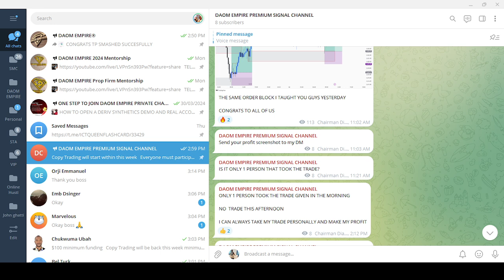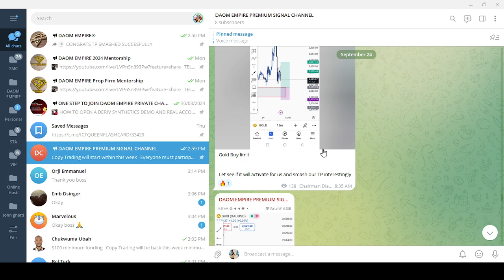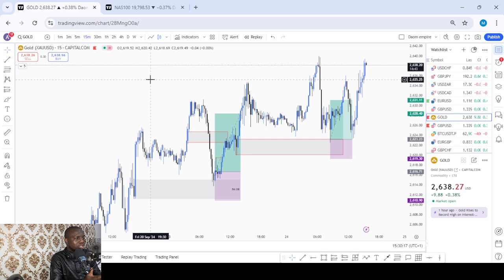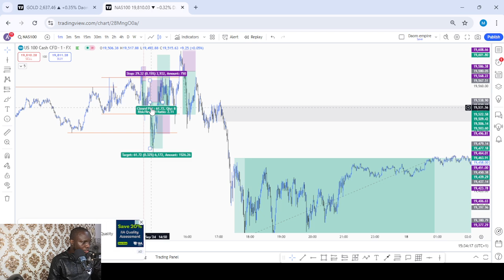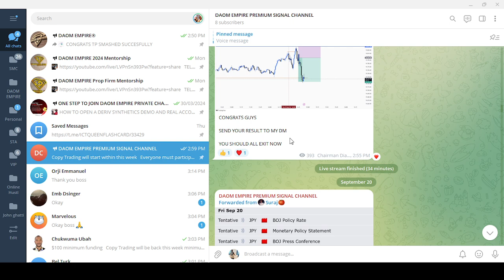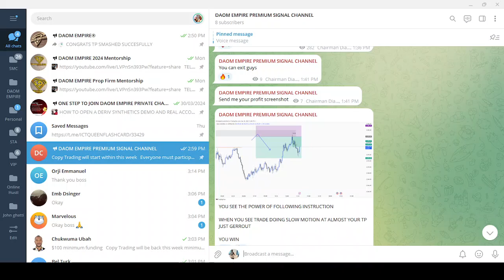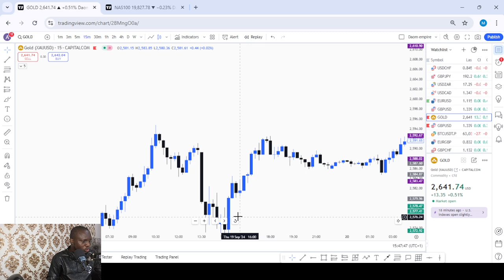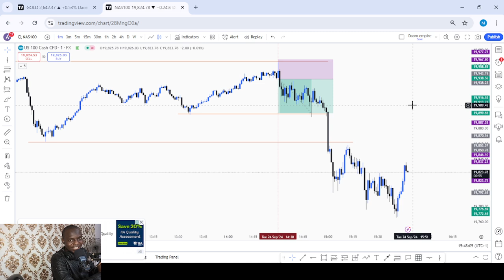Copy Trading, Signals and Mentorship offer (DAOM Empire)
Use Below Link To Register Copy Trading Account
PARTNER CODE = 2Q2FX

You should get  FREE SIGNALS and more education in my Telegram Channel, Click this link to join

Use this link to register for WILLIS CAPITAL Prop Firm
And Send me prove to be added to the Signal Channel

follow me on Threads @diamondaridohfx